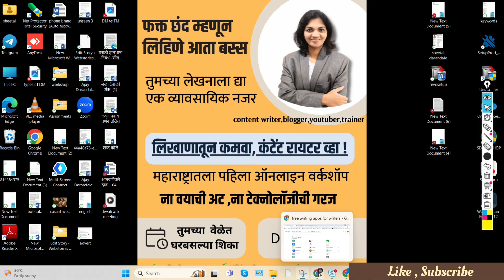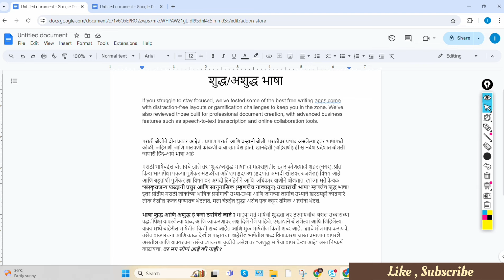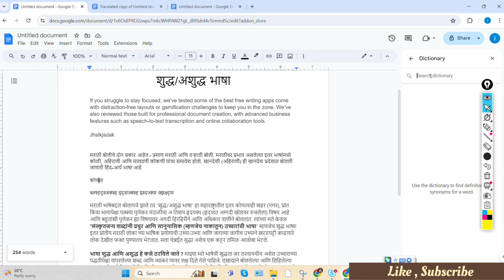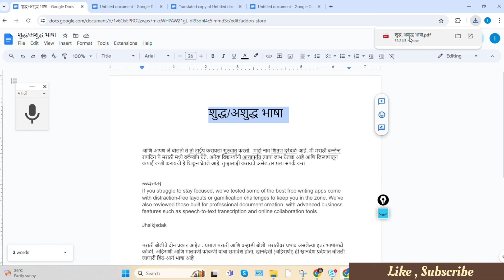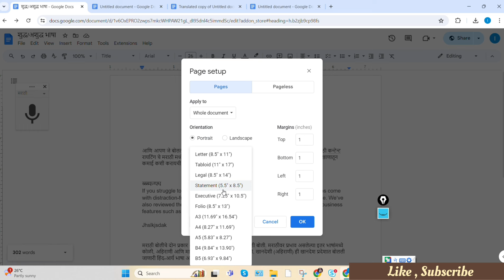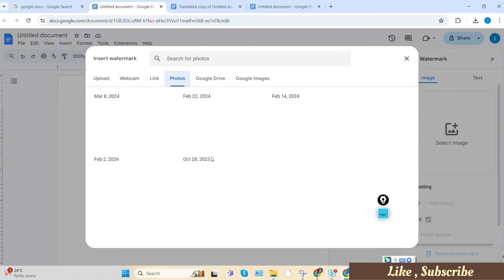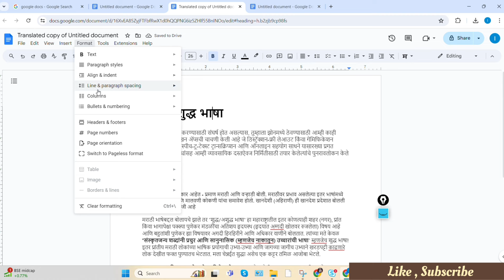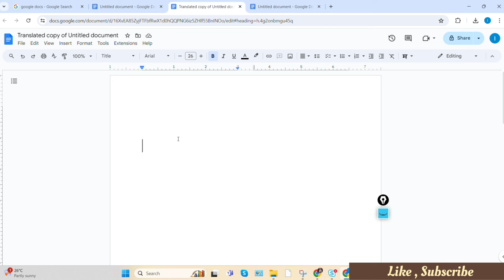Google docs Tutorial for beginners in Marathi l Google docs ची संपूर्ण मराठी माहिती